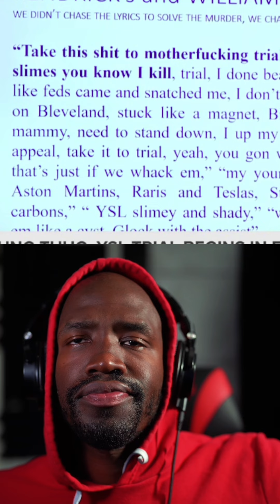Young Thug gets jammed up in court with his own rap lyrics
Prosecutor uses Young Thug rap lyrics in court in YSL Rico case. The DA of Fulton county Atlanta seems to believe that the superstar rapper is the leader of YSL blood gang in Atlanta. Police are saying that has been ording hits on other gang members & is even responsible for shooting up Lil Wayne's tour bus. The rap lyrics were: "Take this s*** to motherf trial," "I rep my life for real" "for slimes you know I kill, trial, I done beat it twice, state, I'm undefeated like feds came and snatched me, I don't know, no point in asking, I was on Bleveland, stuck like a magnet, Bitch ass nigga, I shoot at your mammy, need to stand down, I up my stamina, take it to trial, get an appeal, take it to trial, yeah, you gon wack em," "pay for that casket, that's just if we whack em," "my young N pulling up, Bentleys, Aston Martins, Raris and Teslas, Strapped with a FN, choppas, carbons," " YSL slimey and shady," "watch me whack that B . Various members of the YSL members have already taken Plea deals including rap artists Gunna. Its going to interesting to watch how Jeffery Williams defense teams combat that he's lying in his raps when Thug went on Million Dollaz worth of game & said that nowadays in rap music you have to do what your saying in your lyrics